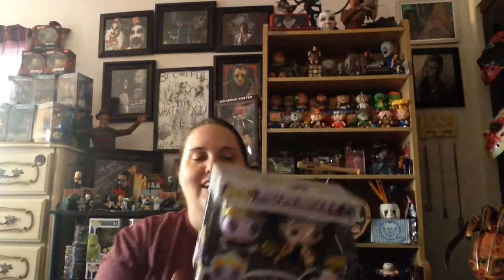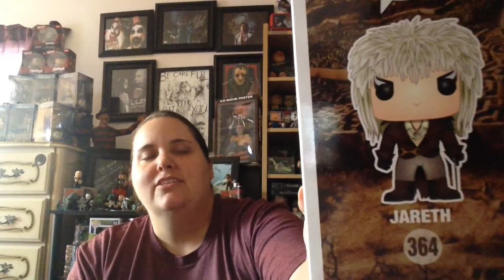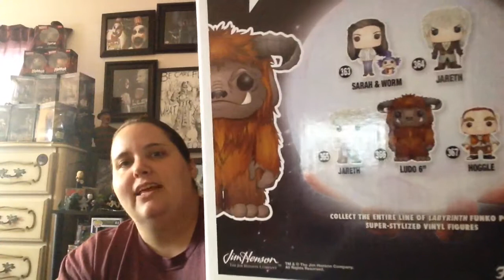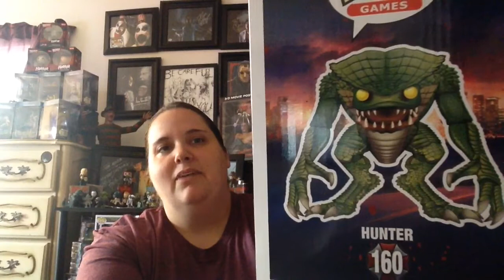New Disney Pops and some of my entire Pop collection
Got the Disney Pops through Hot Topic...they are exclusives lol Here's their website!!

The rest of my collection that I'm starting to show I've gotten everywhere lol Some will be obvious, if they are exclusive, others could be anywhere from Amazon to WalMart 😁

😁💜Marie